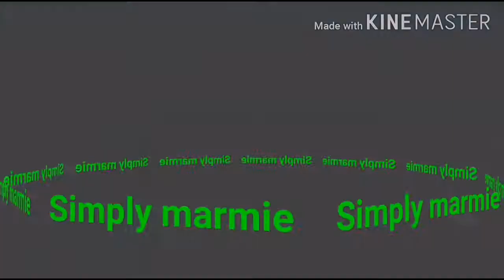Cooking for dinner @outing /deadseafarm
Cooking for dinner @outing /# pancit # barbecue chicken inihaw na isaw
Ingredients

for 20 wings

1 cup flour (125 g)

1 teaspoon chili powder

1 teaspoon kosher salt

1 teaspoon black pepper, freshly ground

1 teaspoon paprika

1 teaspoon garlic powder

20 chicken wings, or drumettes

1 cup BBQ sauce (290 g)

½ cup honey (170 g)